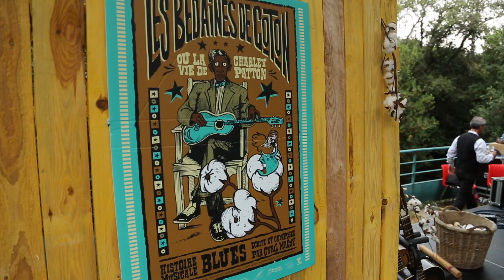Rewind de Jazz au Phare du 6 août 2019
Le festival Jazz au phare accueillait Lisa Ekdhal.